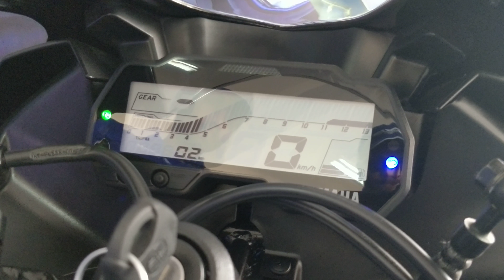2018 Yamaha R15 V3 Daytona full-system exhaust note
Yamaha has launched this aftermarket Daytona full-system exhaust for the recently launched YZF R15 V3.0.

This exhaust has been priced at INR 16,700, but expect extra charges for labor and fitment.

This exhaust makes the motorcycle lighter, replacing the larger original exhaust. Also, it makes the motorcycle a lot more louder with a throaty exhaust note typical of a single-cylinder engine. Expect marginal performance gains due to this.

Yamaha claims that this Daytona exhaust was specially developed for the R15 V3.0.